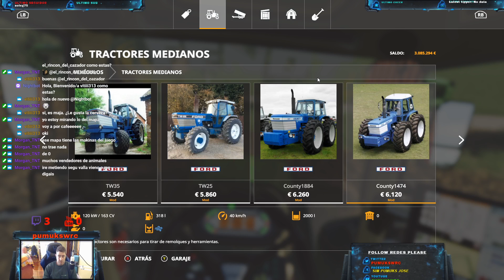Continuando mi granja FS19